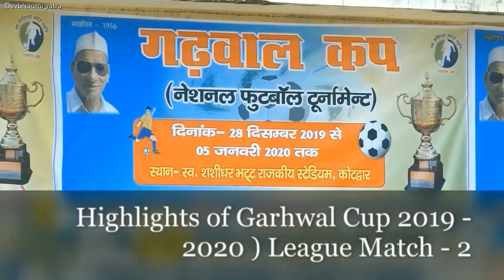Highlights of Garhwal Cup ( 2019 - 2020 ) / Kotdwar / Uttrakhand